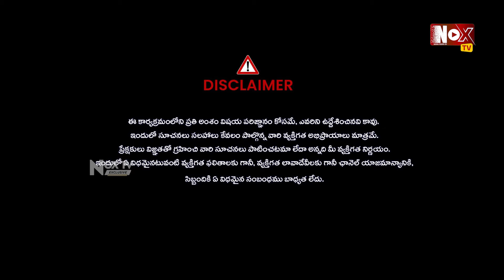Krishna Kumari Shocking Comments On Lady Aghori Naga Sadhu | Latest Interview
NOX TV యూట్యూబ్ చానల్‌కి స్వాగతం. ఇక్కడ సెలబ్రిటీల ఇంటర్వ్యూలు, పొలిటికల్ ఇంటర్వ్యూలు, బ్రేకింగ్ న్యూస్, ట్రెండింగ్ టాపిక్‌లకు సంబందించిన ఆసక్తికరమైన మరెన్నో విషయాలను NOX TV  యూట్యూబ్  ఛానల్ ద్వారా  మీకు అందిస్తాం. మేము అప్లోడ్ చేసిన వీడియోలలో మీకు నచ్చిన వాటిని మీ స్నేహితులకు షేర్ చేయండి. అలాగే, మా  చానల్‌ను సబ్‌స్క్రైబ్  చేసుకోవడం అసలు మరిచిపోకండి. ధన్యవాదములు.